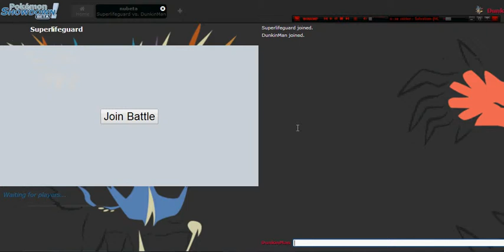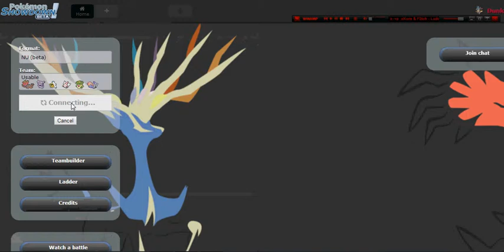Mango Time! ft. Mongo & Powder - NU Live Session (2) [RUSTY!]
I'm finally back with the second part of the session, and I deeply apologize for how long it's been since the first installment. I've had a lot of stuff stopping me lately--but not today! All I have to do now is shake off some of the ring rust.

I also apologize for the thumping sound the the microphone makes throughout the video. Because my headphone mic is so sensitive, I have to point it up and away from my mouth, so it actually collided with my glasses a lot. Still, I hope you enjoy!

As always, please leave your comments in the section below, and let me know what you think I could have done better, and leave a like or dislike as well.

Pokemon Showdown Live Commentary w/ DunkinMan